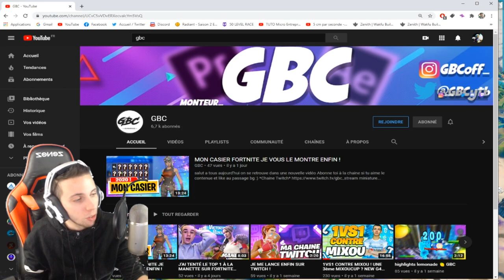DÉTRUIRE DES TOILETTES SUR FORTNITE ! EMPLACEMENT DES TOILETTES, GUIDE DÉFI SAISON 5 !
Gagne un skin de Noel en allant t'abo et en mettant Ecart dans une vidéo de GBC , Voici sont lien de chaine

On se retrouve aujourd'hui pour une nouvelle vidéo DÉTRUIRE DES TOILETTES SUR FORTNITE ! EMPLACEMENT DES TOILETTES, GUIDE DÉFI SAISON 5 !

•● FATALYS ●•

•● Les Musiques ●•